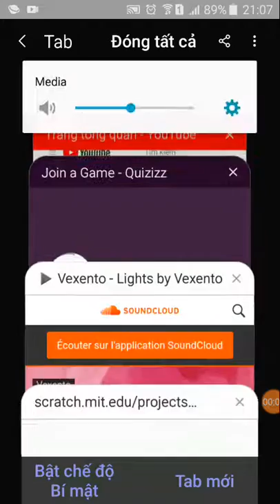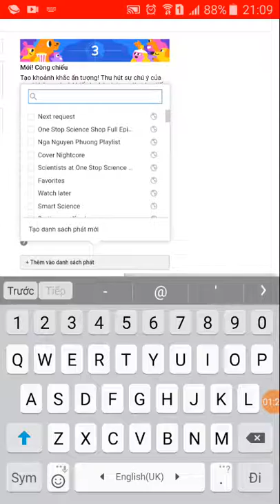How to edit videos in premiere videos on YouTube Creator Studio on Android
Hey guys!  Long time no see you. Today I'll show you how to edit videos on YouTube Creator Studio on Android. Hope you guys love it!